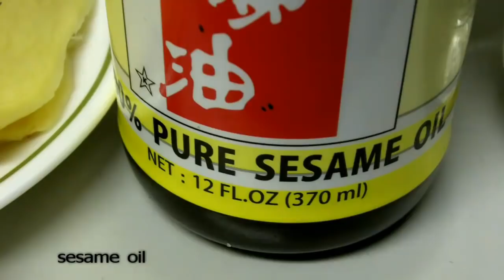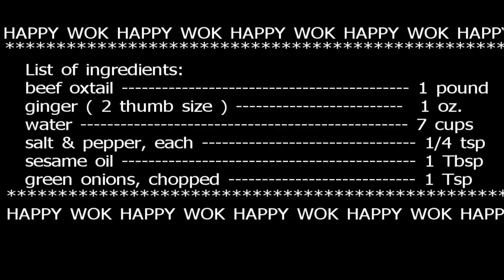Soup: Beef Oxtail with Ginger and baby bok choy : Authentic Cantonese cooking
one of my  subscribers , have requested this Beef Oxtail Soup , few months ago. This is also one of my Daughter's favorite soup. meat so tender than it separate by the bone, itself. loaded with gelatin substance , that is beneficiary to our knees & joints.